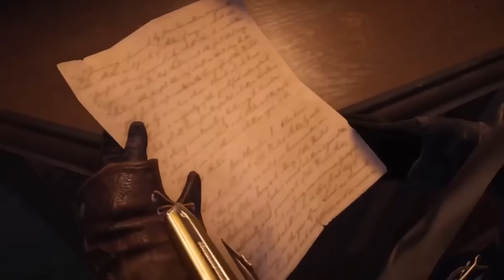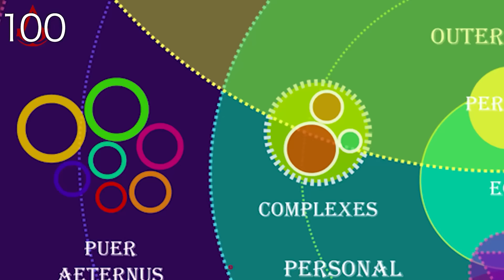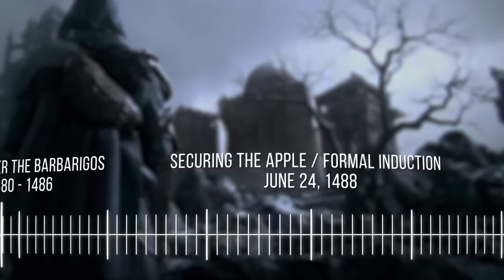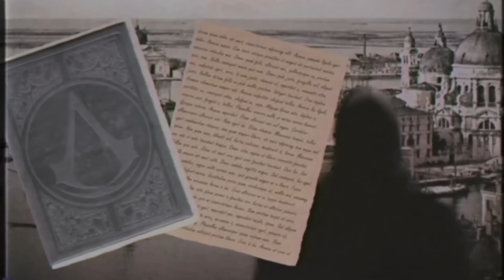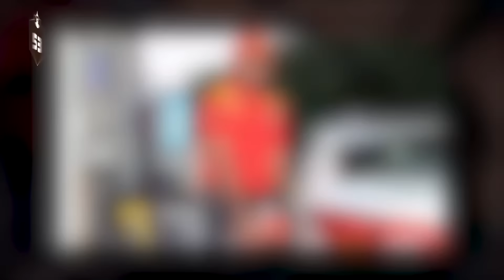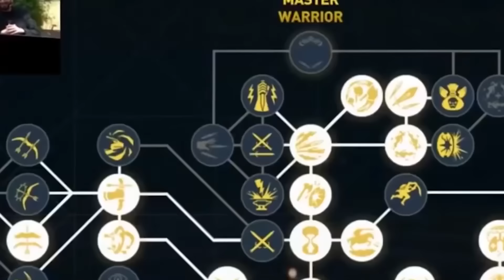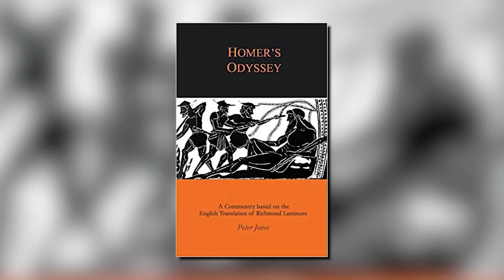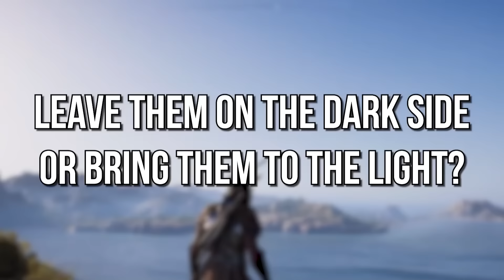670 Assassin's Creed Facts You Should Know | The Leaderboard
670 Assassin's Creed Facts You Should Know | The Leaderboard

The past is just a story we tell ourselves. And this is a story I’m telling you! Assassin’s Creed is a franchise that loves adventuring through the ages, retelling famous historical events through the eyes of the Order of the Assassins. So what we’re gonna do today is step into our own Animus and take a trip to the past. Yup, we’ll marathon our way through all of The Leaderboard’s Assassin’s Creed videos. There will be timelines. There will be family trees. There will be facts. Oh, so many facts. And of course, there will be a lot of diving from high places into conveniently-placed squishy landing zones.

ChannelFrederator: @ChannelFrederator
Cinematica: @StanLeeUniverse

Narrator: @Kyle Stover , @Alex Batchelor , @Cristal Marie , @Jacob Atkinson , @Judy _jetset Barbosa , @Sydney Amanuel , @Dan McQuade
Writer: @Johnny Roque , @Nahreen Tarzi , @Michael DiGregorio , @Amanda Lafond , @Austin Suther , @Kaylee Kuah , @Danielle Burgos
Editor: @iMubi5 , @Kyle Beauregard , @Matthew Bruce , @Matthew Bruce , @Jacob Atkinson , @ Shawn Convery , @Caleb Pryor , @Phoenix Williams

Dark Age of Gothic Wars - 60s - CrazeMusicProductions
Epic Adventure of Mighty Heroes and Battles - 90s Flowing - CrazeMusicProductions
Epic Chase - aaronpaullow
Epic victory_ Video game show competition - stephanlindsjo
Medieval Dream - ButterflyTea
Medieval Story - Sonicfarms
Particular Epic ver_. 1 - AMAH
Pirate Treasure - GariBiasillo
The Pirate Bay - ebunny

ES_Druming Ghosts - Anders Ekengren.mp3
ES_Tigers On The Loose - Stefan Netsman.mp3
ES_Time For Drone - Johan Hynynen.mp3
Tribal Drums.mp3